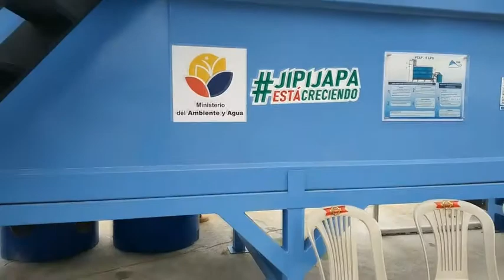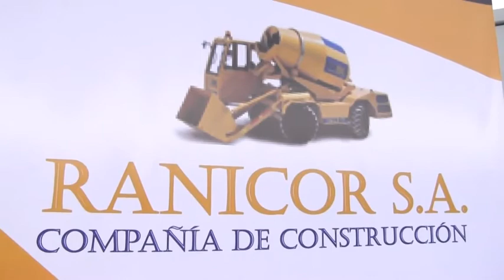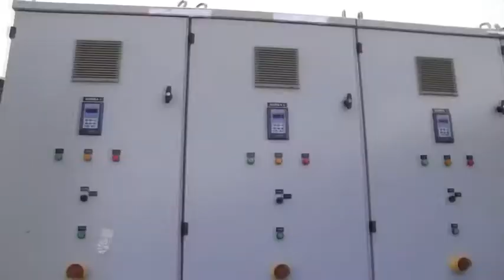PROGRAMA 23 DE OCTUBRE 2020